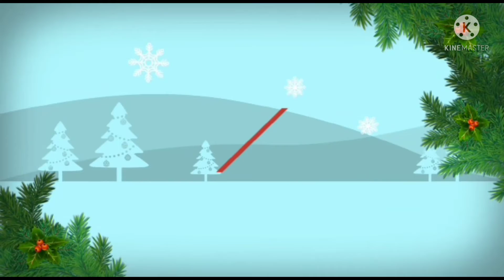variety daily wear Georgette sarees Satin sarees chiffon sarees with different models with price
resaler gurop new model beautiful daily wear chiffon sarees Georgette sarees with price WhatsApp group link